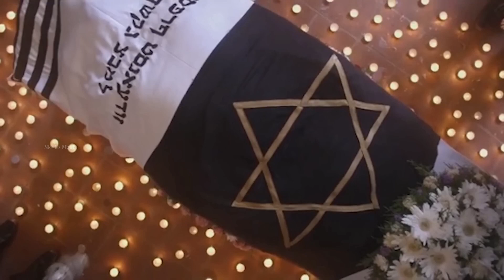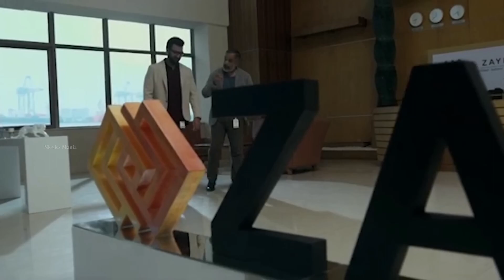Ezra (2017)| Malayalam Movie Explained In Hindi | Horror Movie Explained In Hindi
makmum full movie in hindi
makmum full movie
female possession
makmum
headshave
makmum full movie hindi dubbed
tarsnak film
sex movie
female werewolf transformation
mermaid tf
makmum movie explained in hindi
waktu maghrib full movie in hindi
possession female
makmum 2 hindi explanation
makmum explained in hindi
malasana 32 full movie english subtitles
makmum in hindi
female werewolf
film tarsnak
makmum movie
mermaid transformation
makmum 2
makmum trailer
tentacle scene
waktu maghrib full movie english subtitles
werewolf transformation
waktu maghrib full movie
waktu maghrib full movie explained in hindi
female werewolf tf
malasana 32 full movie in hindi
forest movie
mukmum
sex film
sniper the white raven full movie
waktu maghrib explained in hindi
makmum full movie english subtitles
movie makmum full
sex movie explained in hindi
waktu maghrib trailer in hindi
english fullsex
headshave girl
makmum full movie in urdu
makmum izle türkçe dublaj
malasana 32 explained in hindi
waktu maghrib full movie indonesia
women headshave
32 malasana street hindi trailer
compliance movie
full sex movie
girl headshave
god's crooked lines explained
headshave woman
hindi sex movies
horror sex movie
horror sex movies
indian headshave
indian women headshave
jackpot island kumanthong returns trailer
kumanthong full movie
makmum full movie hindi
malasana 32
sex movie explain
sniper the white raven full movie in hindi
the warrior way 2 full movie in hindi dubbed
waktu maghrib full movie hindi
waqt maghrib movie hindi
woman werewolf transformation
wrong turn 7
32 malasana street explained in tamil
female werewolf transformation short film
headshave women
indian sex movie
let me explain studios
maghrib horror movie
makmum 2 full movie hindi dubbed
makmum 2019
makmum full movie in tamil
malasana 32 full movie hindi
malasana 32 full movie hindi subtitles
movie headshave
movie mania
tarsnak
the untamed alien
werewolf tf
32 malasana street hindi
32 malasana street tamil review
ant man and the wasp quantumania full movie in hindi
compliance movie explained in hindi
female headshave
female possession indonesia
female possession movie
femalepossession
film waktu maghrib full movie
frankenstein
ghibah full movie in hindi
headshave movie
hindi sex movie
hollywood sex movies
horror movie explained in hindi exorcism of god
incident in a ghostland full movie
indian ladies headshave
indonesian horror movie
indonesian horror movie explained in hindi
infinite 2021 full movie in hindi
jackpot island trailer
makmum 2 full movie in hindi
makmum 2019 مترجم
makmum full movie with english subtitles
makmum trailer in hindi
malasana 32 tamil
malasaña 32
mermaid morph
movie sex
sex movie explained
the ant man and wasp full movie in hindi
the exorcism of god full movie in hindi 2022
the mummy
the untamed 2016 trailer
the untamed sex
the untamed sex scene
the white raven full movie in hindi
tonsure
waktu maghrib full movie eng sub
waktu maghrib full movie tamil
waktu maghrib movie explained in hindi
werewolf tf female
werewolf transformation female
woman headshave
wrong turn 7 full movie 2021 english
makmum full movie
makmum
tarsnak film
makmum in hindi
makmum movie
makmum 2
makmum trailer
film tarsnak
makmum hindi dubbed
makmum 2019
mukmum
movie makmum full
فیلم makmum زیرنویس فارسی
maghrib horror movie
makmum full movie in english
tarsnak
indonesian horror movie
makmum 2019 full movie
makmum 2019 مترجم
makmum movie in hindi
makmum movie مترجم
فیلم makmum دوبله
32 malasana street
32 malasana street explained in hindi
32 malasana street review in
makmum movie مترجم
malasana 32 full movie
malasana 32 hindi trailer